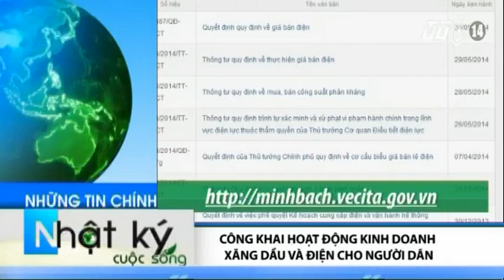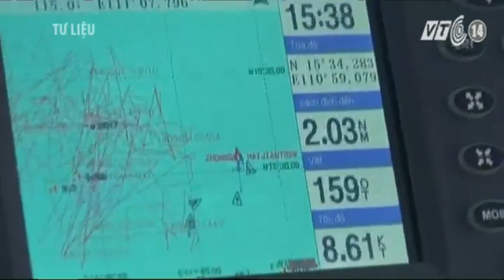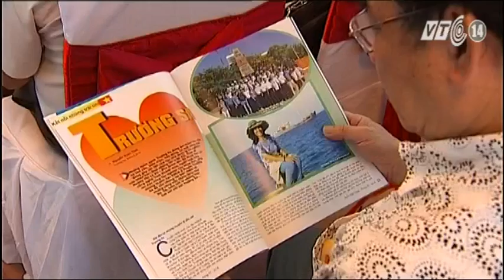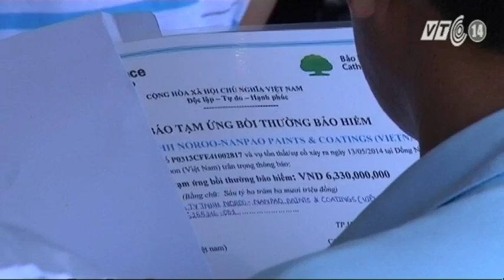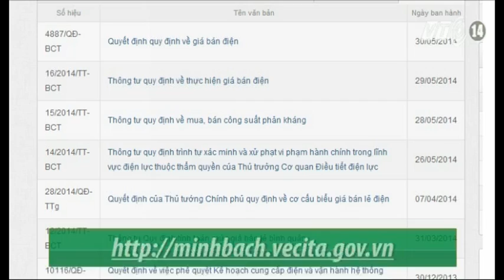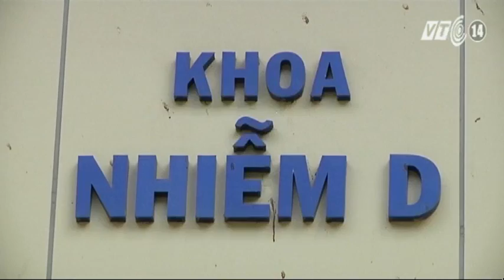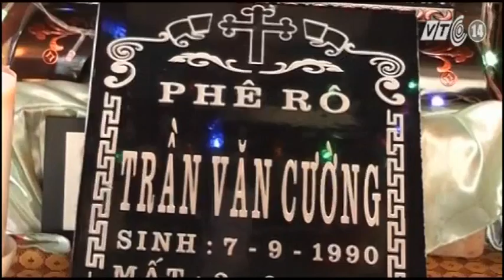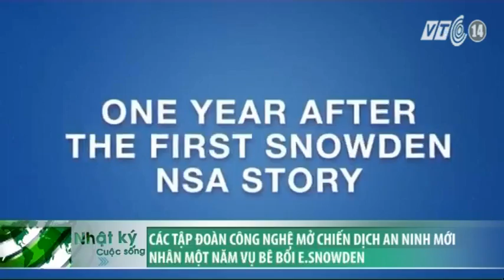VTC14_Nhật ký cuộc sống ngày 06.06.2014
(Truyền hình VTC14) - Những thông tin đáng chú ý trong bản tin Nhật ký cuộc sống ngày 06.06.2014:
- Bắc Bộ, Nam Bộ trời mát mẻ dịp cuối tuần
- Tàu cá Trung Quốc tổ chức thành từng tốp ngăn cản tàu Việt Nam
- Việt Nam là quốc gia có đầy đủ bằng chứng pháp lý và lịch sử trong đấu tranh với Trung Quốc trên Biển Đông
- Xây dựng thương hiệu biển Việt Nam gắn liền với chủ quyền biển đảo
- Bình Dương: Bảo hiểm trao tiền tạm ứng cho doanh nghiệp bị thiệt hại
- Hà Nội: Bọ xít hút máu người tái xuất và nguy hiểm hơn
- Vụ TNGT tại Thái Lan: Người thân mong ngóng đưa thi thể nạn nhân về an táng
- Thiếu nữ Pakistan bị chính gia đình giết vì dám lấy người mình yêu